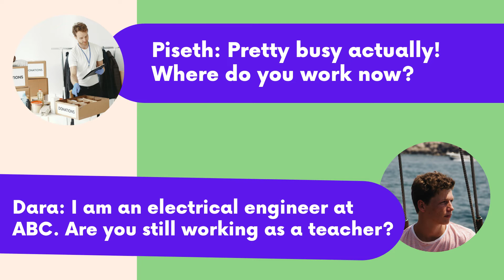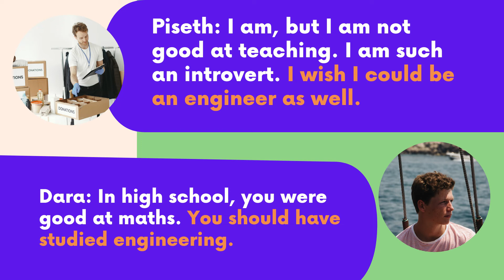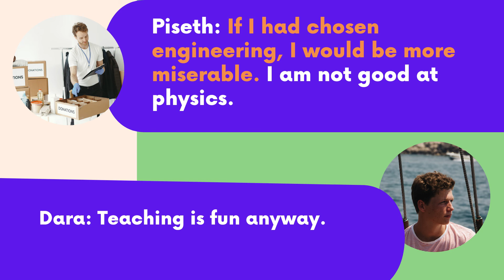Showing regret បង្ហាញការស្តាយក្រោយជាភាសាអង់គ្លេស